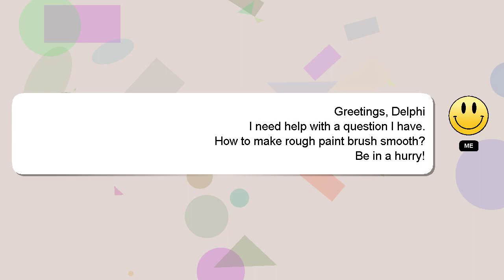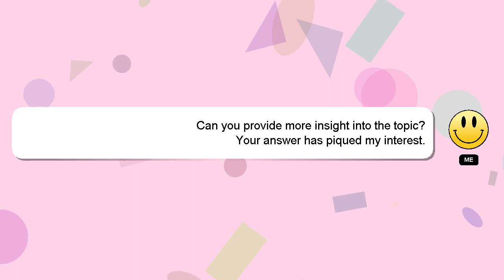How to make rough paint brush smooth?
A quick introduction about me, Hi there, I go by the name of Delphi. I am willing to help you find the solutions to your questions. - How to make rough paint brush smooth?

I will express my appreciation for your answer by 'hearting' it.

*2 What we are experimenting :*